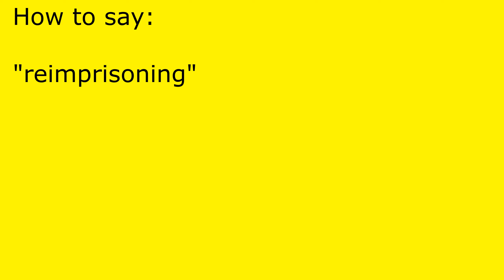How to pronounce reimprisoning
reimprisoning pronunciation.